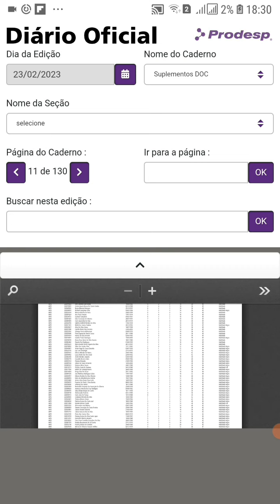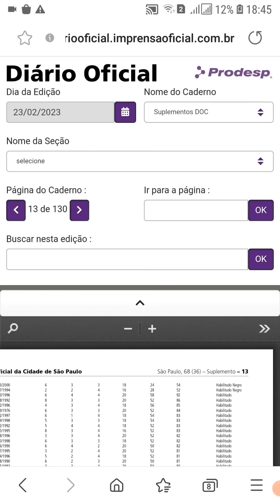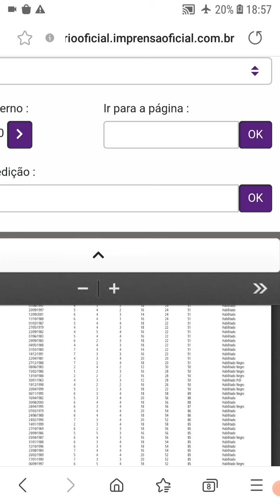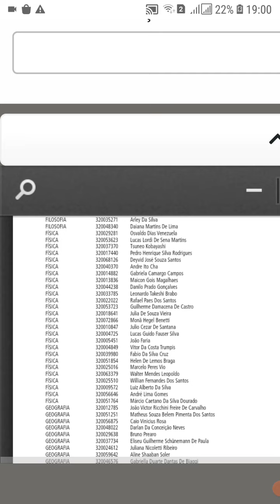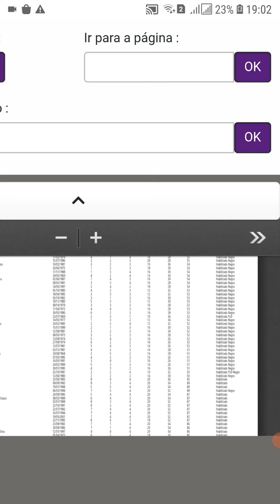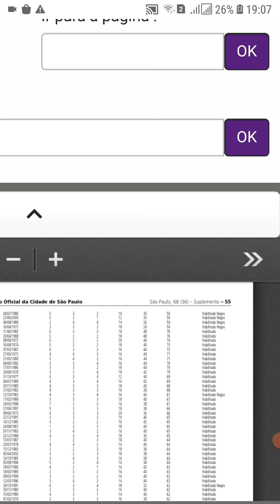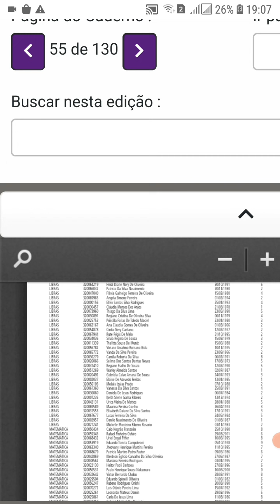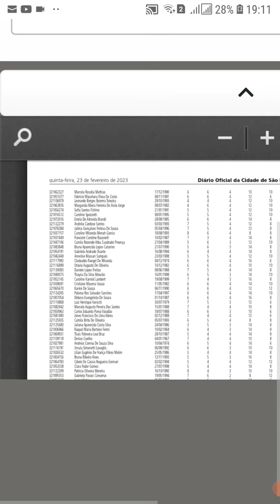CONCURSO FGV/SME-SP: Nota de corte de todas as disciplinas (PARTE 2)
Diário Oficial da Cidade de São Paulo: Nota de corte ( todas as disciplinas)